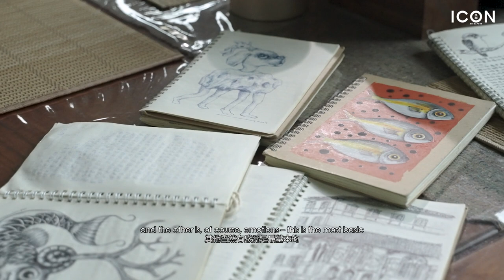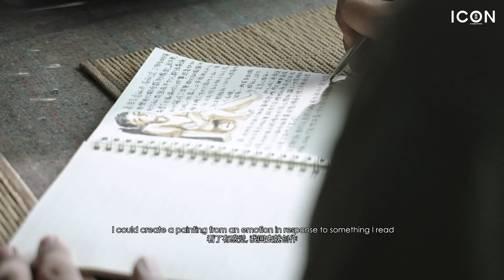Lee Hock Moh & Ling Yang Chang blend national beauty and urban landscapes into timeless masterpieces